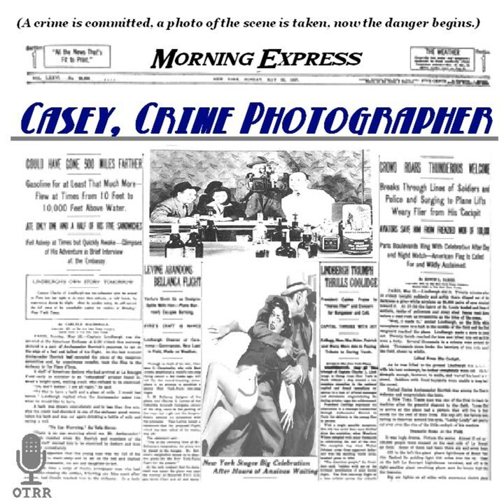Casey, Crime Photographer - Wanted -- A Gun